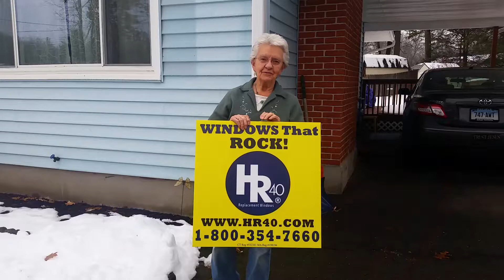Bernadette J. Enfield, CT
Bernadette J. from Enfield, CT talks about her HR40 Windows.